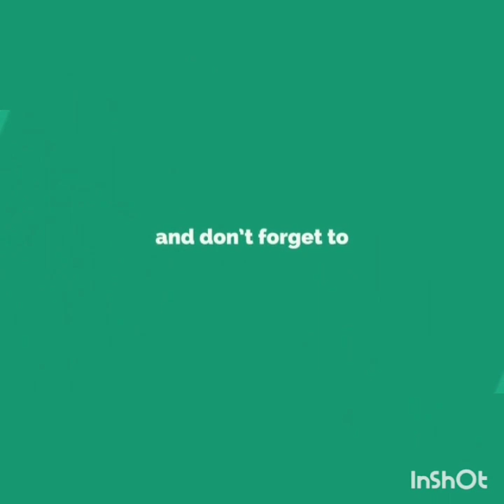Eyemakeup tutorial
Blue smokey eyes with nude lips